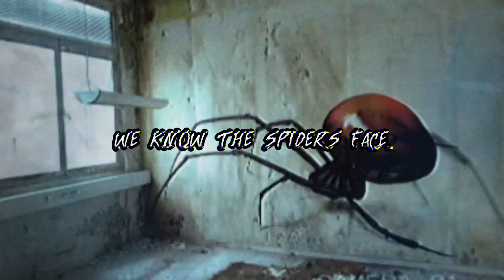Ryan Hislop - Arachnophobia (Official Lyric Video)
The official lyric video for the song Arachnophobia by Ryan Hislop
This song will soon be released to most streaming platforms!

Kids Of Konnektikut album is released! Check the links here!

Amazon Music

(If your platform isn’t listed here, just search up Ryan Hislop or Kids Of Konnektikut on your preferred streaming platform, chances are it’s on there)